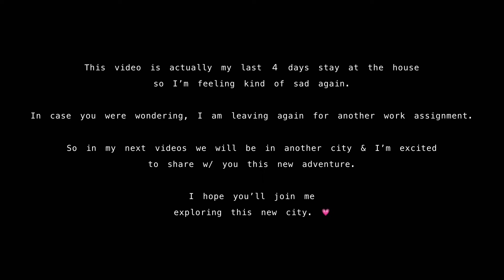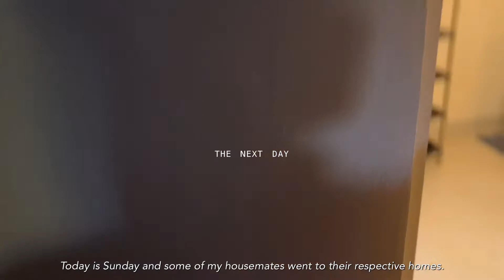Adulting Life Diaries Philippines:Leaving the Province life & welcominga new city life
Video editor: VVLO